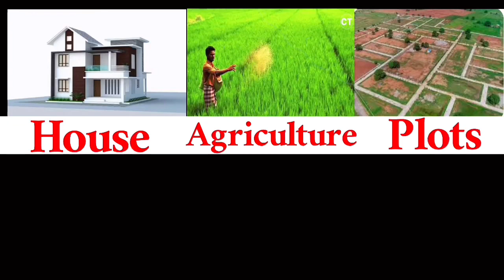3 వ్యవసాయ భూమి అమ్మకానికి || జనగాం జిల్లా || Telangana State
నమస్కారం 🙏 అండి ఇప్పుడు మీరు చూసిన వ్యవసాయ భూమికి సంబంధించిన వివరాలు తెలుసుకుందాం అనుకుంటున్నారా. 🤔 అయితే ఈ క్రింద అన్ని వివరాలు తెలపడం జరిగింది ... దయచేసి అన్ని వివరాలు పూర్తిగా తెలుసుకొని సంప్రదించండి...

[ 1 ]   Land details  /  భూమి వివరాలు  :

1.  3 ఎకరాల  గుంటలు..
2.  color : ఎర్రనేల..
3. Water : No వాటర్ ..
4. Land Owner : రైతు దగ్గర ..
5. CULTIVATION LAND  :  సాగులో ఉన్న
       వ్యవసాయ భూమి
6. ROAD : BT రోడ్డు

[ 2 ]. CLEAR TITLE  :  మంచి భూమి...

1. డిజిటల్ PASSBOOK ఉంది..
2. రైతుబంధు వస్తుంది..
3. ల్యాండ్ మీద ఎటువంటి గొడవలు లేవు

[ 3 ]  LAND ADRESS  /  భూమి అడ్రస్  :

1. VILLAGE / గ్రామం  : పాలకుర్తి  దగ్గర్లో..
2. MANDAL / మండలం  : పాలకుర్తి   ..
3. DISTRICT  /  జిల్లా  :  జనగాం
4. STATE / రాష్ట్రం :  తెలంగాణ

[ 4 ]  DISTANCE / దూరం :

1. BT రోడ్డు కు అనుకోని ఉన్న వ్యవసాయ
      భూమి
2. వరంగల్ To హైదరాబాద్ హైవే నుండి
     కిలోమీటర్లు
3. జనగాం నుండి   కిలోమీటర్లు

[ 5 ]   PRICE  /  ధర :  లక్షలు

6. ACER / ఎకరం  : వీడియో లో లక్షలు..
7. 3 ACERS / 3 ఎకరాలు :  వీడియో లో లక్షలు

[ 6 ]  OUR DETAILS  /  మా వివరాలు :

1.  మీరు ఫోన్ చేసే ముందు పైన భూమి వివరాలు కచ్చితంగా చెప్పవలసి ఉంటుంది...

🔹 మీ ప్రాపర్టీ ని అమ్మినా... మీకు ప్రాపర్టీ ఇప్పించినా
      2% కమీషన్ ఇవ్వవలసి ఉంటుంది...

మీరు అగ్రికల్చర్ ల్యాండ్ కొనాలనుకొన్న .. అమ్మాలనుకున్న మమ్మల్ని సంప్రదించవచ్చు

మా ఛానల్ లో వీడియోలు చూస్తున్న ప్రతి ఒక్కరికి 🙏🙏🙏🙏🙏 నమస్కారాలు .
అలాగే మా వీడియో చూసిన వెంటనే ...
సబ్ స్క్రైబ్ చేసుకోవడం మర్చిపోకండి &
like కూడా కొట్టండి